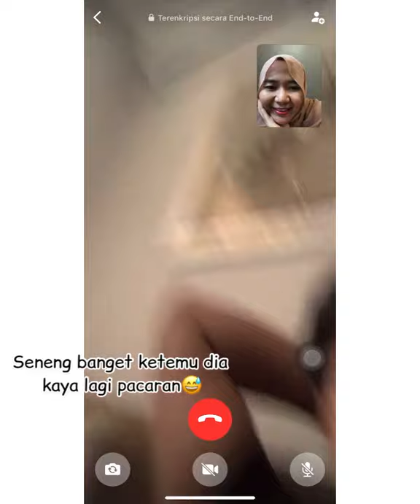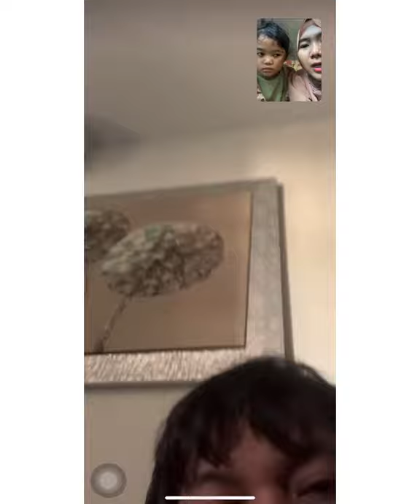Lebaran Jarak Jauh Sama Papah Garcho